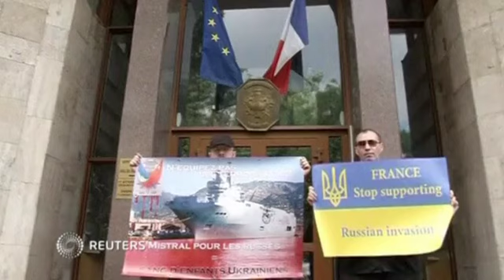Первый вертолетоносец «Мистраль» Франция поставит России в октябре (новости)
Первый вертолётоносец класса «Мистраль» под названием «Владивосток» Франция поставит России в октябре этого года — несмотря на мнение США и Великобритании. Об этом заявил президент Франсуа Олланд. При этом он подчеркнул, что поставка второго «Мистраля» зависит от позиции Москвы относительно украинского кризиса. Это решение резко раскритиковал британский премьер. По словам Дэвида Кэмерона, для Лондона в текущей ситуации такие поставки просто «немыслимы».

«Не снабжайте оружием террористов». Под такими лозунгами проходили протесты на Украине против грядущих поставок России вертолётоносца «Мистраль». Лондон и Вашингтон также призывали Париж повременить с реализацией сделки, но в понедельник президент Франсуа Олланд заявил: первый «Мистраль» под названием "Владивосток» Россия получит уже в октябре. По словам Олланда, нынешние санкции не могут препятствовать передаче корабля. А вот поставка второго, названного в честь города Севастополя, под вопросом и зависит от позиции Москвы по украинскому кризису.

Беспокойство по поводу «Мистралей» ранее выражал Барак Обама, а в понедельник решение Франции с возмущением раскритиковал британский премьер.

ДЭВИД КЭМЕРОН, ПРЕМЬЕР-МИНИСТР ВЕЛИКОБРИТАНИИ:

«Что касается военного оборудования, мы совместно с Соединёнными Штатами заявили, что больше не будем продавать оружие России. И мы считаем, что и другие европейские страны должны поступать так же. Честно говоря, нашей стране кажется немыслимым решение Франции реализовать такую крупную сделку».

По словам Дэвида Кэмерона, Россия не должна отныне иметь доступ к европейскому рынку, капиталам, знаниям и техническому потенциалу, поскольку она разжигает конфликт на территории граничащей с Европой страны.

Бывший президент Франции Николя Саркози, заключивший эту сделку, назвал её символом окончания холодной войны. Книга, которая потрясла мир. Он уже никогда не будет прежним!